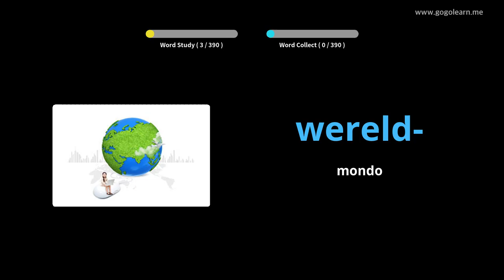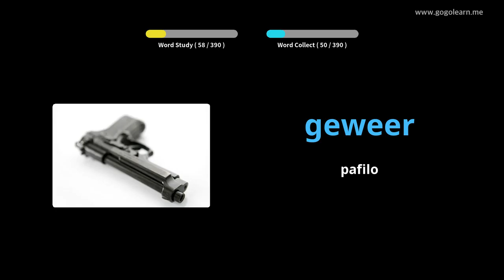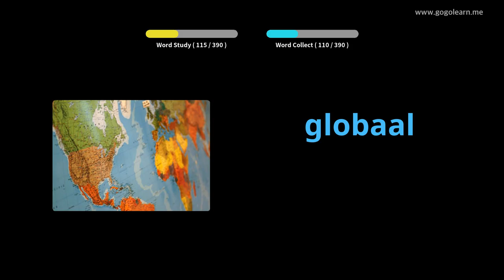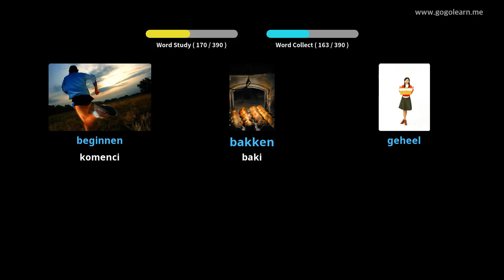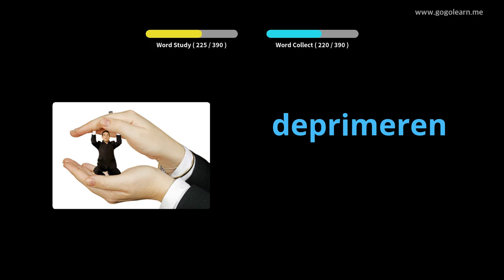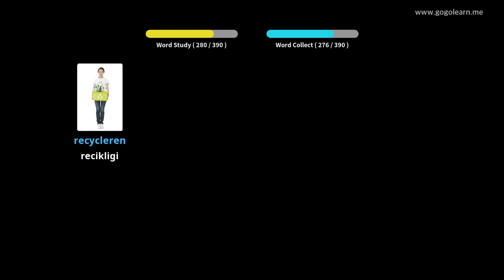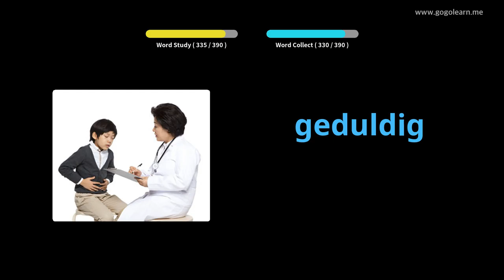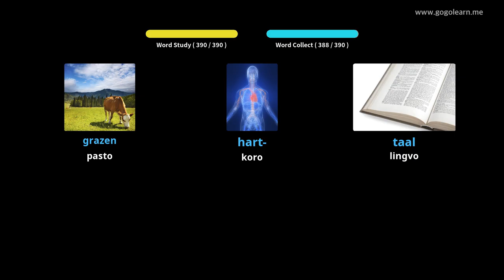Malĉefa Lernejo 2 Nederlandanoj | Golearn